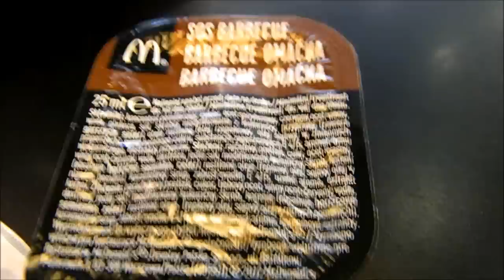PIRMĀ REIZE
Klāt ir kārtējā otrdiena un klāt esam mēs ar Diānu, lai tevi izklaidētu vai arī garlaikotu.
Aicinu arī tevi uztaisīt kaut vienu vlogu savā mīļākajā nedēļas dienā. Mums tā gluži nav otrdiena, bet šajā dienā esam brīvi zaķi un daram ko gribam. :)